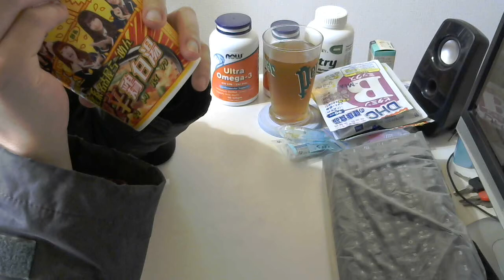激辛マニアのユッキーが「SKE48 シビ辛鶏白湯」を食う！ 【激辛】